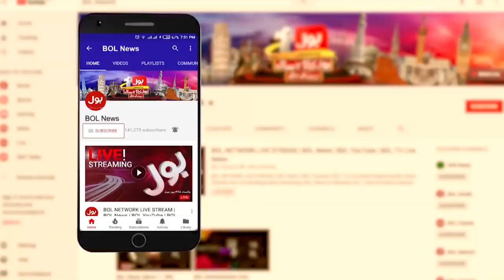Meri Jang with Noor ul Arfeen Full Episode | 6th February 2020 | BOL News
Meri Jang with Noor ul Arfeen Full Episode | 6th February 2020 | BOL News | Now, the weed oil will be extracted in Pakistan
Google Baba Tells every Things | weed oil in pakistan
Amazing discoveries by Firdous Shamim Naqvi
noor ul arfeen on weed in pakistan
pak government on weed